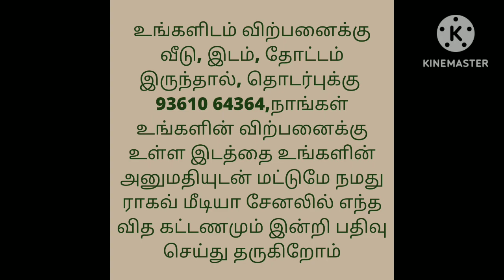மொத்த விலை 15 லட்சம் மட்டுமே/Total price 15 lakh only/Low Budget Property For Sale/Urgent Sale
SULUR
KADAMPADI
LAND SALE

15LAKH BUDGET

3.39CENT
1474SQFT

SOUTH FACE SITE

OORNATHAM SITE

NO DTCP APPROVED

EB LINE AVAILABLE

WATER CONNECTION AVAILABLE

20FT ROAD FACE

GANESAN S
MEDIATOR

house design#3850x90
house design#
19architecturesmall
ToursReal Estate
money in real estateluxury
developmentlife of a real estate